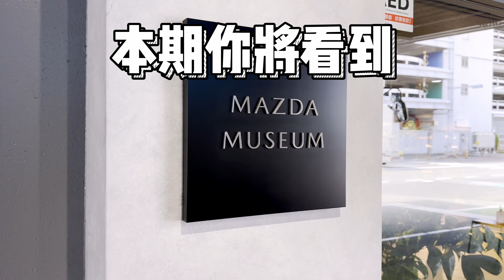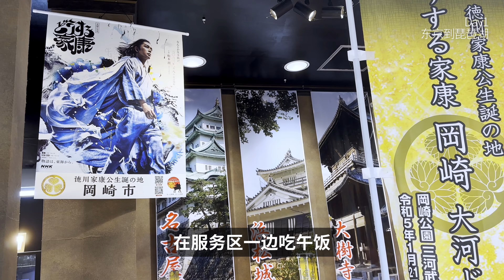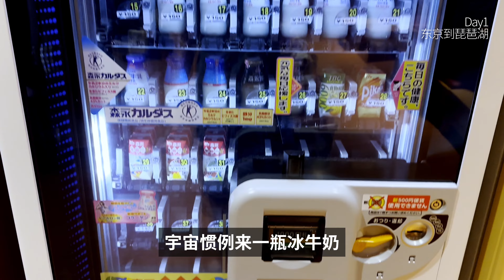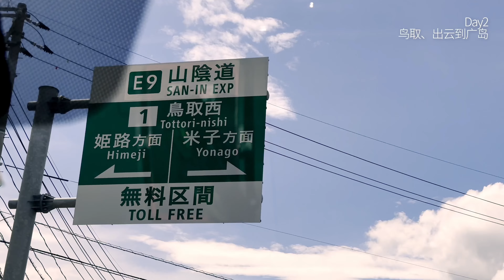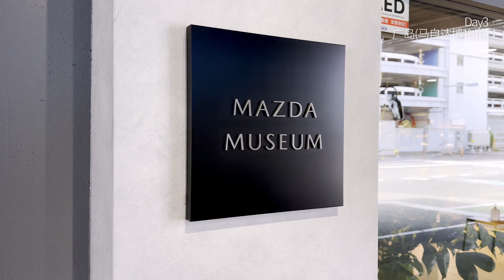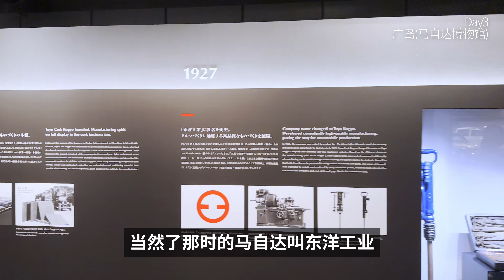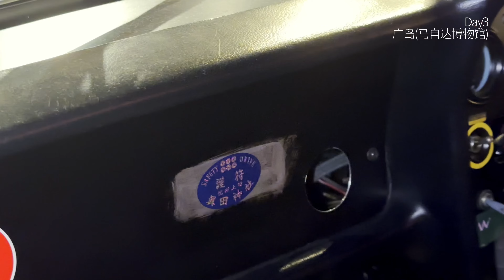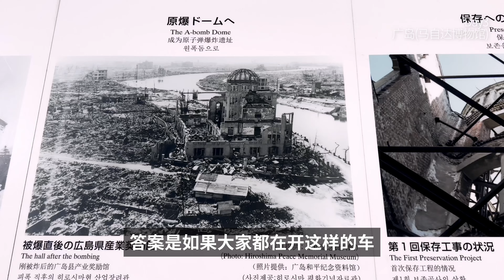朝圣马自达博物馆！东京MPV自驾广岛2000公里车内泊之旅（上篇）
开Stepwgn，从东京单人单车自驾去广岛的旅程。